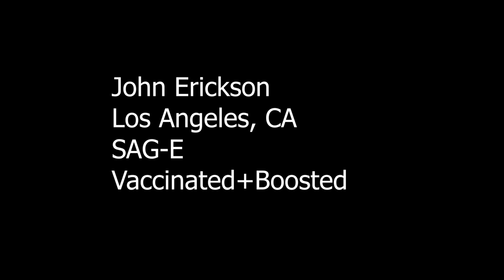Crystal Geyser Commercial | Commercial Audition | Acting in Hollywood Self Tape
Audition Technique in Hollywood! Tips and Tricks to get the most out of your audition for theatrical, commercial or voiceover acting. Learn from an actor who’s currently working so you can impress casting directors and agents.